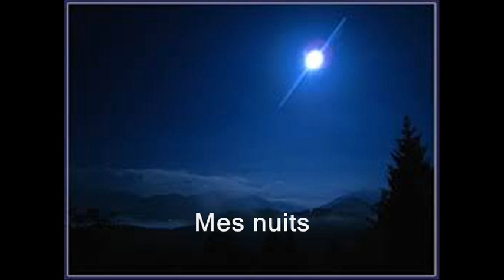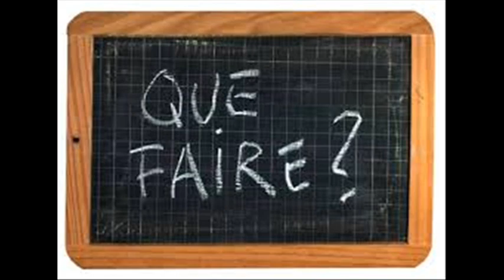Pour les célibataires